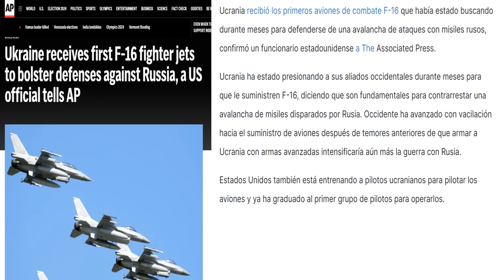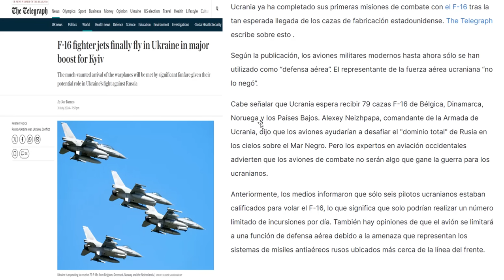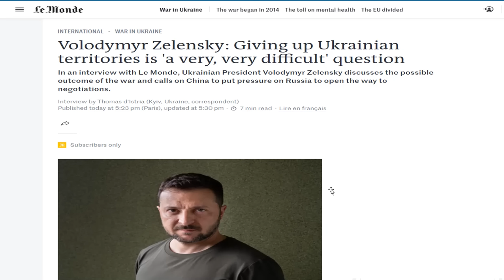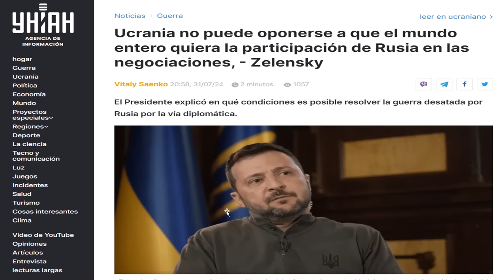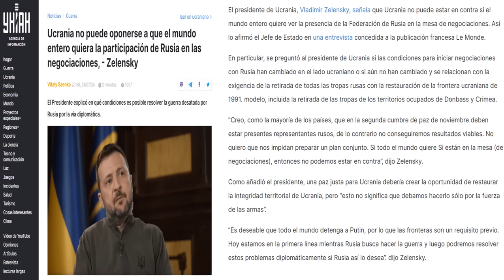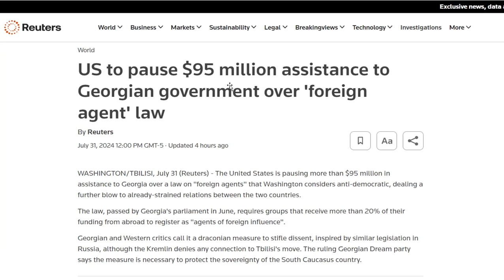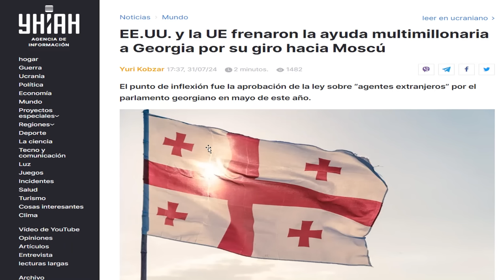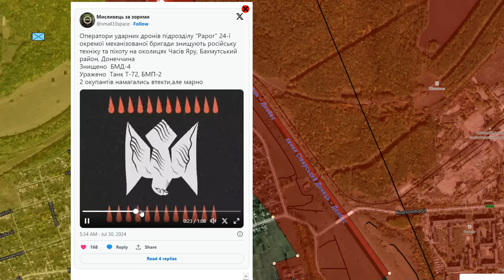TENSIÓN TOTAL.Un Enorme Caldero Se Forma en Niu York.LOS F-16 Ya Están en Ucrania. Zelensky Se Rinde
Actualización de las Noticias del Conflicto en Ucrania el 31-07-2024